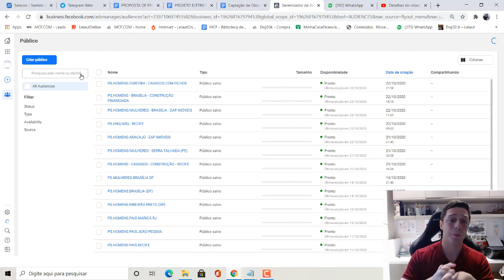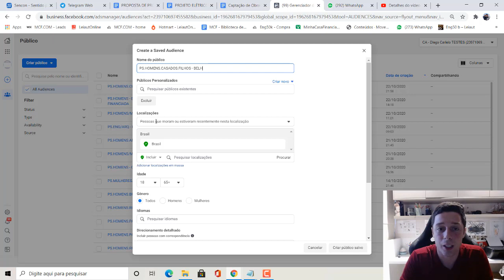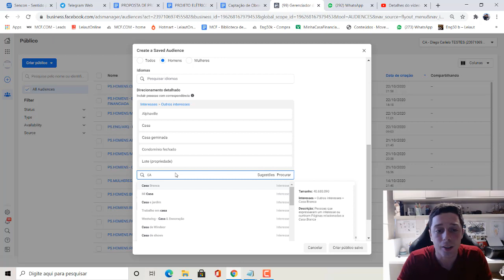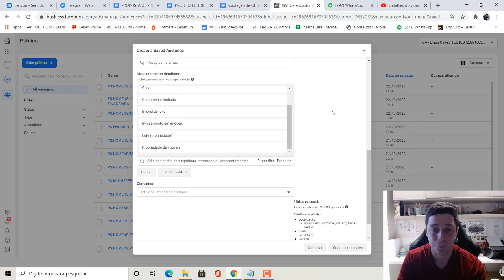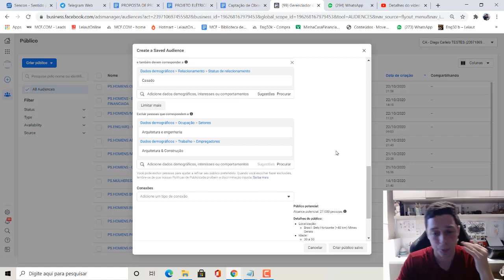Qual o melhor público para captar obras online? - FacebookADS